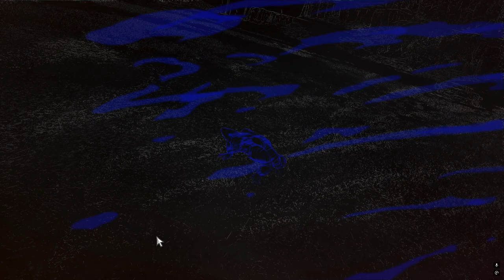Easy Sparkling Zero Hacks You Never Knew You Needed!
Alpha Neo Gaming: AlphaNEO AlphaNEOGaming A Place For Gaming Entertainment Providing You With The Best Gaming Content, Tips & Exclusive Content.

Don't miss my videos! & also if u like the videos make sure to give me a Thumps Up ;)

Dragon ball Sparkling! ZERO : Walkthrough Part 2

Dragon Ball Sparkling! ZERO : Easy Sparkling Zero Hacks You Never Knew You Needed
Dragon ball sparking zero, stylized as Dragon Ball: Sparking! ZERO, is a
new entry in the Dragon Ball Z: Budokai Tenkaichi series. The game was first announced in March 2023 following the end of the Dragon Ball FighterZ World Tour finals. It was released for the PlayStation 5, Xbox Series X/S, and PC via Steam on October 10, 2024, in Japan and October 11, 2024, in the United States.

Dragon Ball: Sparking! Zero is a single player and multiplayer fighting game developed by Spike Chunsoft and published by Bandai Namco Entertainment.

Engage in heart-pounding, high-speed 3D battles that stay true to the anime and video game series, with breathtaking visuals and authentic combat moves like beam clashes, rush attacks, movements too quick for the eyes to see, and planet-razing ultimate attacks.

Step into an arena that reacts to your every action. As you transform or unleash your most devastating attacks, watch the environment respond with stunning realism. Leave a trail of destruction in your wake as you battle to your heart's content.

Discover if Dragon Ball Sparking Zero lives up to the hype compared to Budokai Tenkaichi in this gameplay video. Watch as we compare the two games side by side!

 Gaming Gear:

PC Specs:
Intel i5-10400f 2.90GHz (12Cpus)
Gigabyte H510M H
Memory SamsoTai 16GB 3200MHz
Nvidia RTX 2060 Super
T-Dagger LEGION | Keyboard | Mouse | Headphone